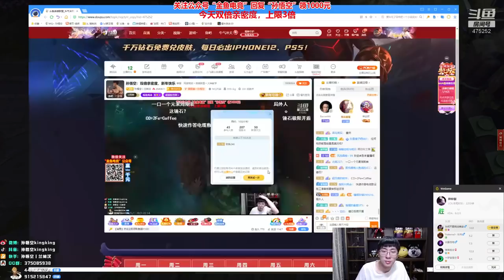【猴哥】蘭林漢悟空：犽宿VS波比 國服 打了幾下野怪給隊友嚇壞了（20210216P6）